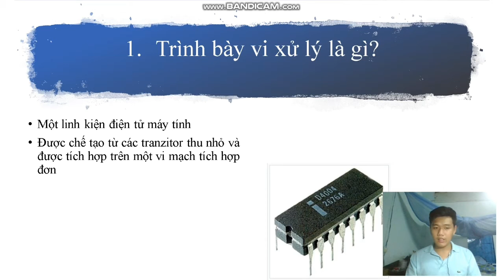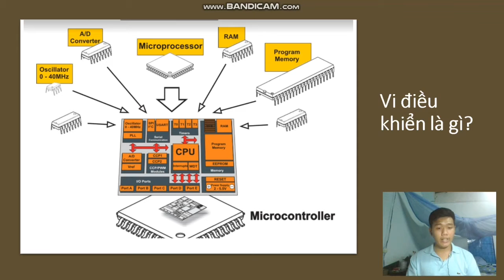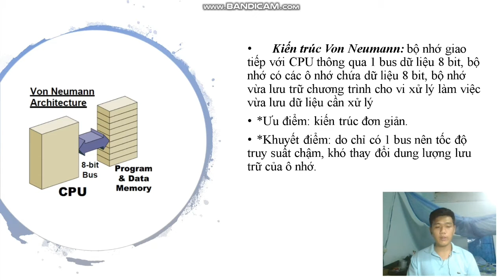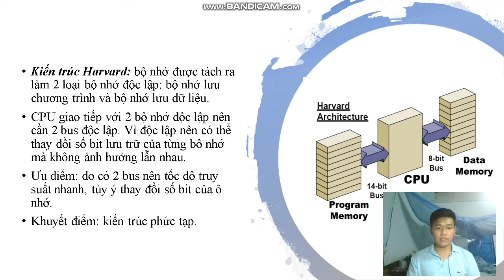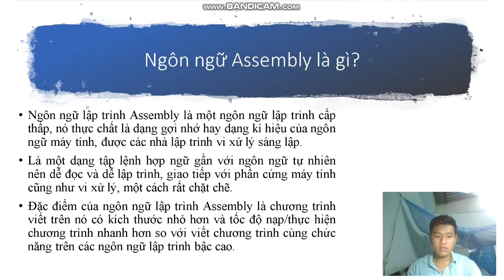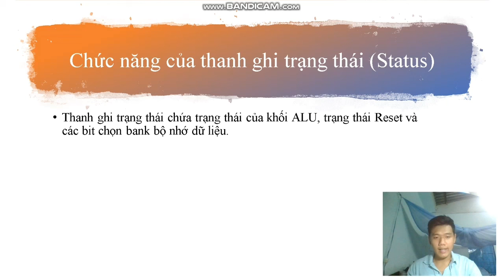Bài tập 1 Môn học: Vi xử lý, Sinh viên: Nguyễn Trần Lợi - MSSV: 18161105